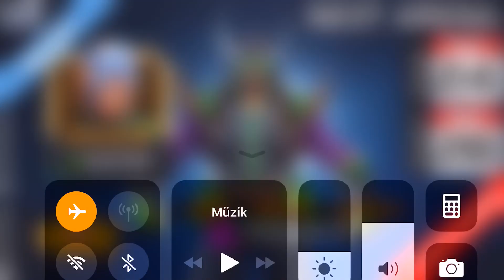DIABLO & ELECTRO ARENADA KAÇA GELECEK ?